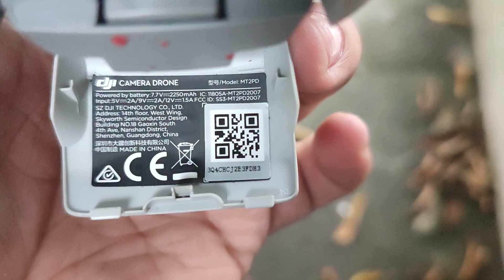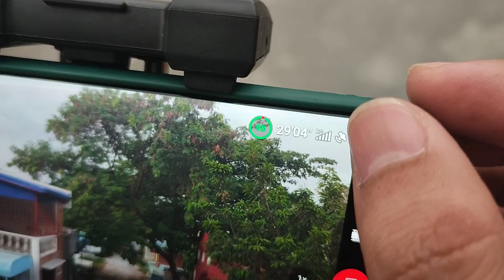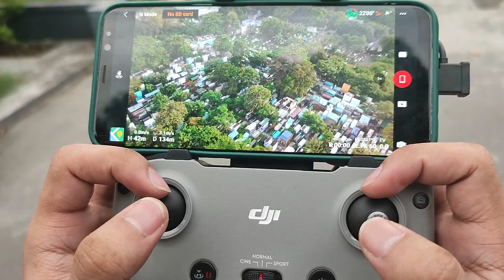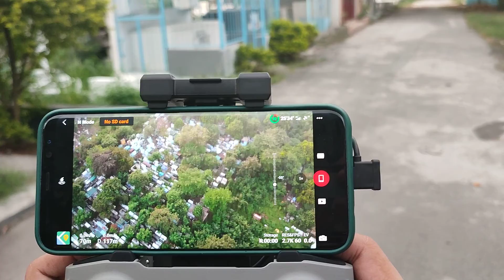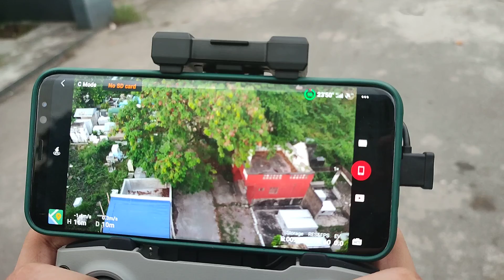MINI2 UNIT TEST / HQ-02700